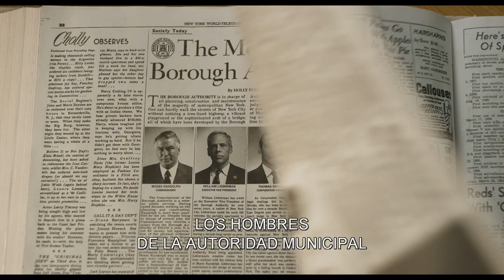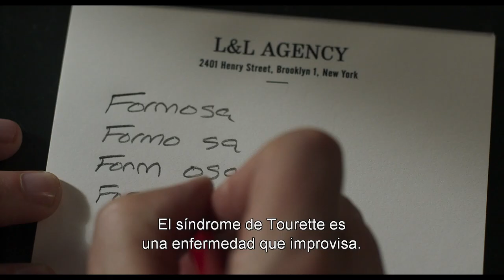Motherless Brooklyn - Detrás de Cámaras: El Métodico Proceso de Edward Norton - Subtitulado Español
Un vistazo detrás de cámaras sobre cómo el guionista/director/actor Edward Norton adaptó la novela galardonada a la pantalla.